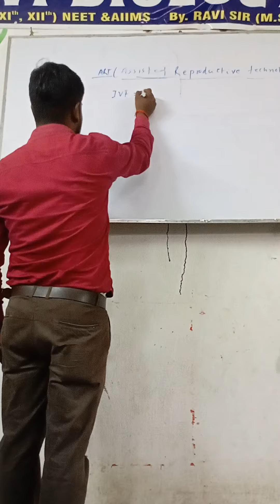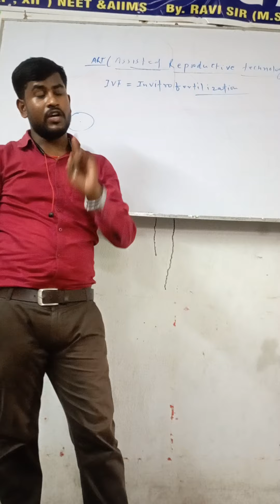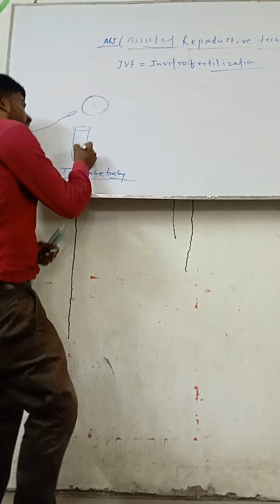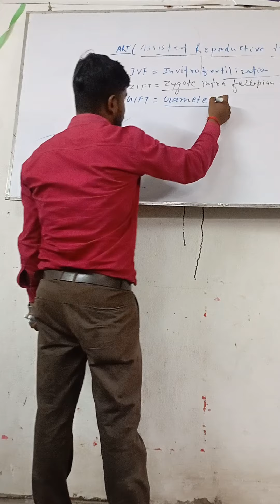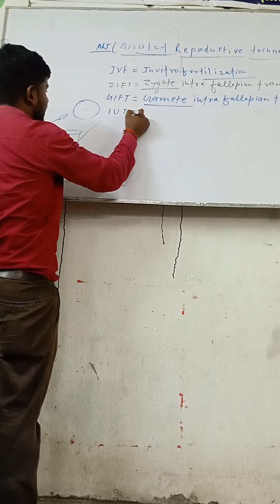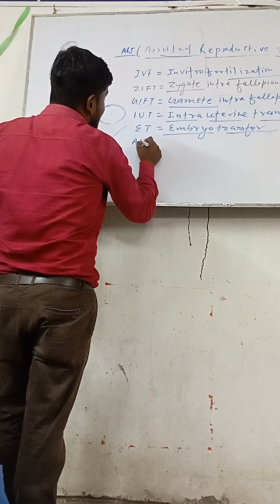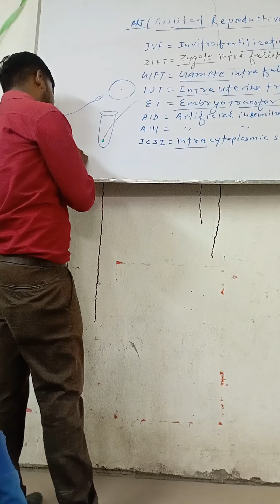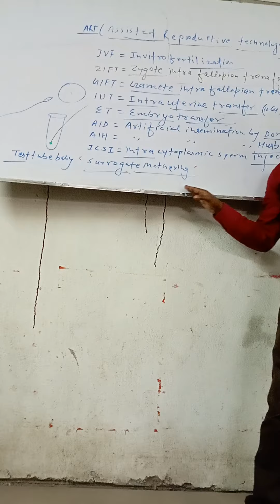Art (assisted reproductive technology) by - Ravi sir-//-